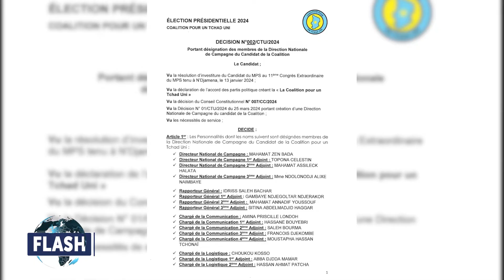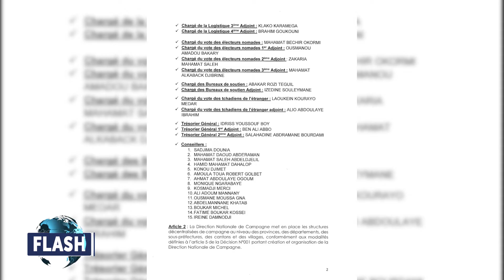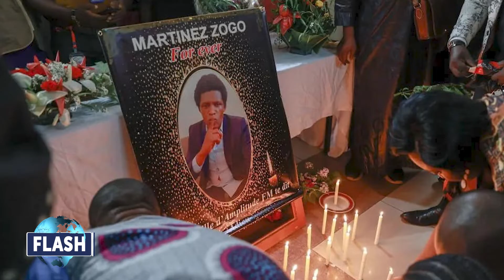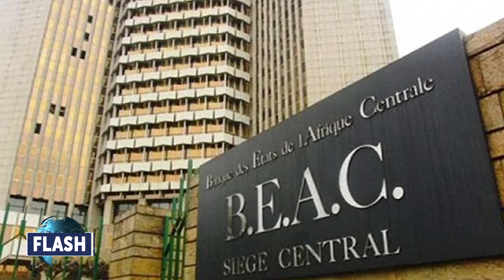FLASH DU 26 MARS 2024 de Tchadinfos TV